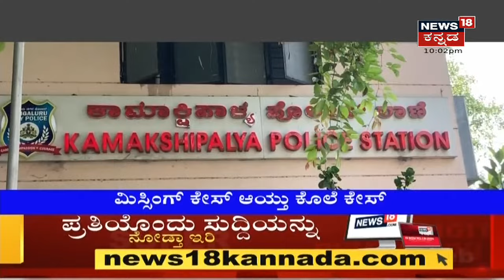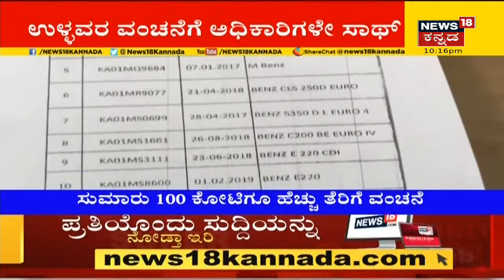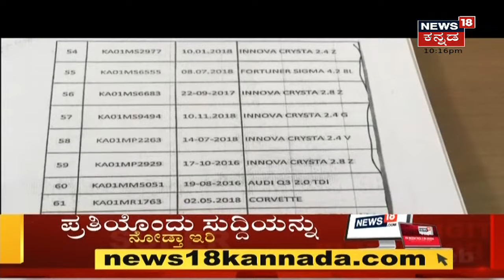Bengaluruನಲ್ಲಿ 7 ವರ್ಷದ ಕೊಲೆ ರಹಸ್ಯ ಭೇದಿಸಿದ Police Team ಕಥೆ ಹೇಗಿತ್ತು ಗೊತ್ತಾ?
Namma Bengaluru |    ಸಿಲಿಕಾನ್ ಸಿಟಿಯಲ್ಲಿ 7  ವರ್ಷದ ಕೊಲೆ ರಹಸ್ಯ ಭೇದಿಸಿದ Police Team ಕಥೆ ಹೇಗಿತ್ತು ಗೊತ್ತಾ?